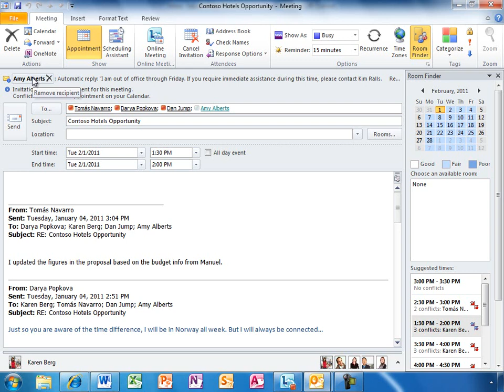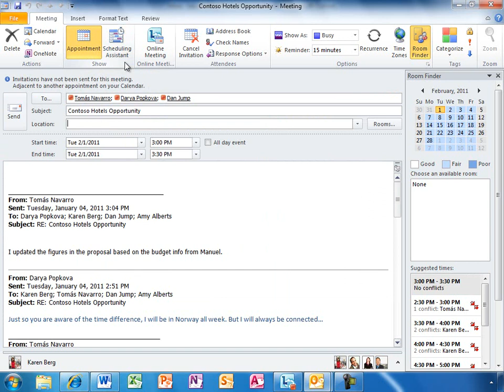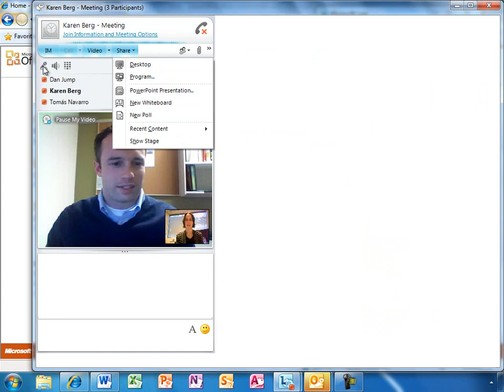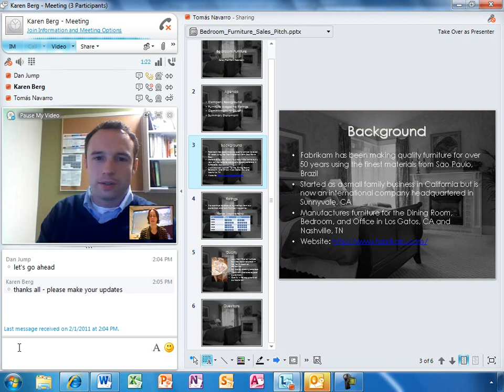Office_365_Enterprise_Demo_03.wmv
Scheduling and Sharing Meetings; Outlook Calendar